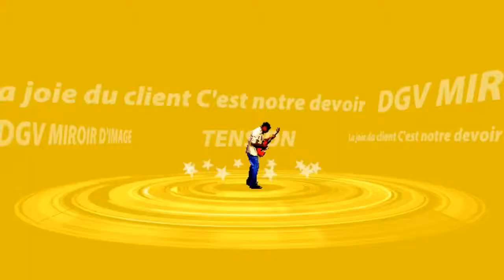Avant Gout d Concert Sembola Loboko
Pst Belly Ndongala & Michel Bakenda